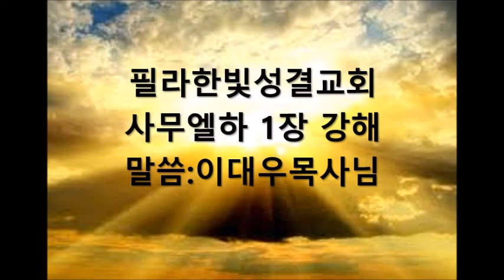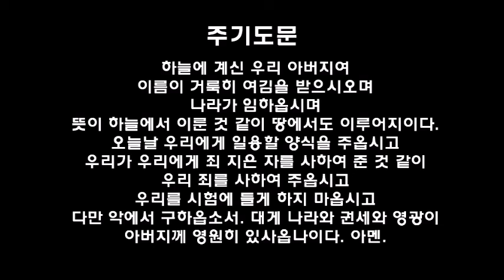필라한빛성결교회 사무엘하 1장 강해